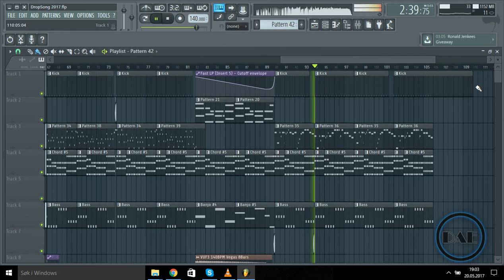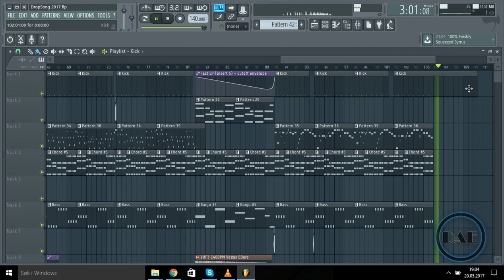DAE - Dropsong 2017 [BanjoDance]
Quickie!